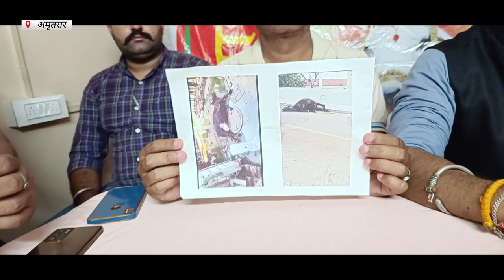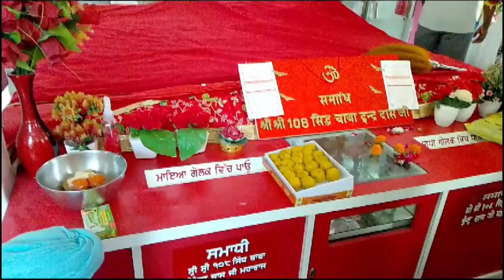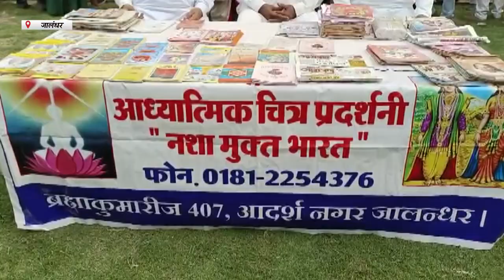Hulchul Prime Bulletin | 18 September 2023 | Hulchul Tv | part 2